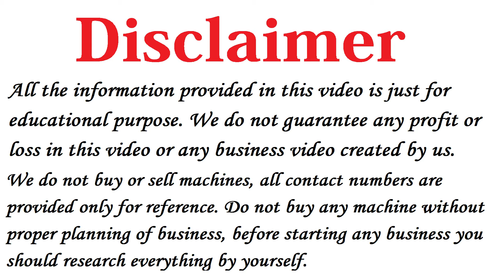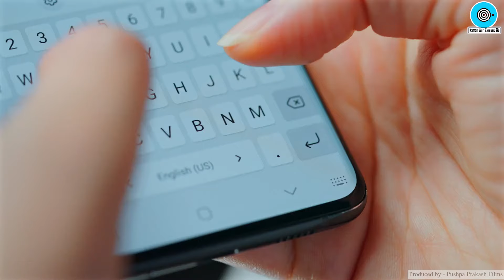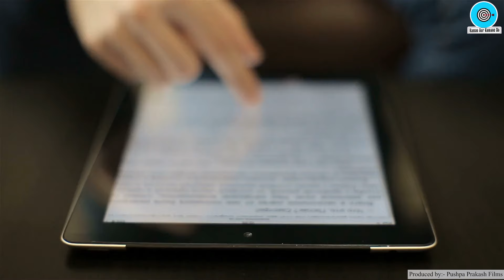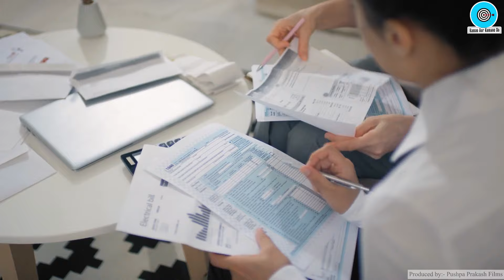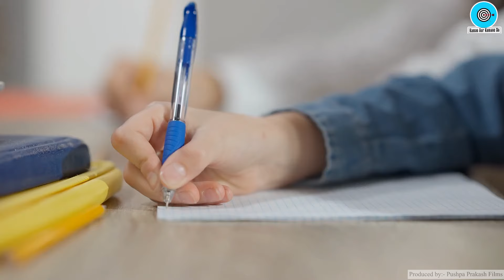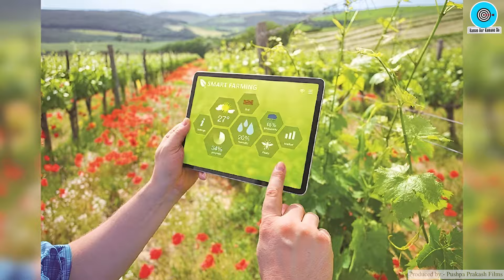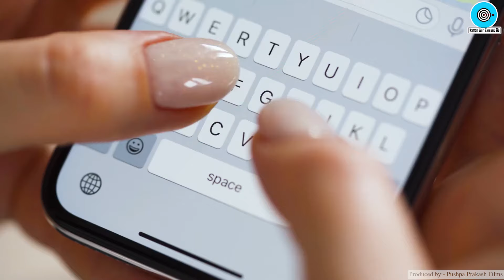TOP 5 AI BUSINESS IDEAS🔥🔥New Business Ideas 2024, AI Business Ideas 2024, AI Business Opportunities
TOP 5 AI BUSINESS IDEAS🔥🔥New Business Ideas 2024, AI Business Ideas 2024, AI Business Opportunities, Business Ideas for AI

Namaskar Dosto,

Maine aapko Iss video me TOP 5 AI BUSINESS IDEAS ke baare me bataya hai, vo bhi In Hindi.

Agar aap janna chahte hai Best AI Business Ideas ya AI Based Business Ideas ke baare me, to trust me ye video aapke liye hai.

AI Business Ideas 2024 ye ek Trending term ban gaya hai so maine 5 Small Business Ideas for AI discuss kiya hai is video me.

Iske alawa koshish ki hai ki aapke liye hamesha ki tarah Kuch New Business Ideas lekar aa saku to aapko 5 Best AI Business Ideas in India ke baare me pata chalega.

AI Business Ideas to Make Millions ye aapki query hai to aap in AI Stratup Ideas aur Top AI Startups ko shuru karne ke baare me soch sakte ho.

Query Solved:
1) New AI Business Idea to Start in India
2) Best AI Business Ideas with High Profit
3) 5 Machine Learning Business Ideas
4) AI and ML Business Ideas for India
5) Best Business Plan for 2024 in Ai
6) Artificial Intelligence Business Ideas

Watch below video for same kind of unique business ideas.

3) कचरे से करोड़ो कमाए 🔥🔥 New Business Ideas 2024, Small Business Ideas, Newspaper to Pencil Business

4) 4 लाख महिना कमाए 🔥🔥New Business Ideas 2024, Profitable Business Ideas, Bubble Wrap Business Plan

5) 99% लोग नहीं जानते 🔥New Business Ideas 2024, Low Investment Business Ideas, Unique Business Ideas in India

6) 2024 मे लाखो कमाकर देगा, ये 7 Wedding Business Ideas, New Business Idea, Unique Business Ideas in India

7) 2024 मे करोड़पति बना देगा, ये 4 New Business Idea, Best Small Business Ideas, Unique Business Ideas in India

9) चुपचाप शुरू करो Secret Business🔥🔥 New Business Ideas 2023, Trending Business Ideas, Unique Business Idea

Other Social Media Handles:

Don't forget to share this Video with Your Friends... For more updates about Business ideas, New business ideas, Business Plan, small investment business, Low investment high profit business, unique business and earn money online please subscribe below channel.